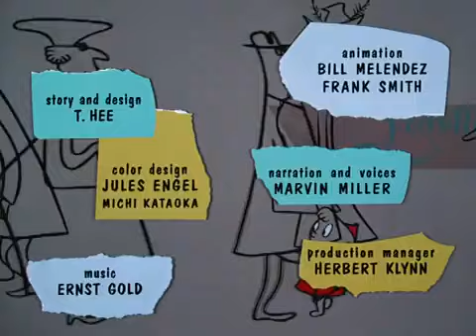Gerald McBoing Boing's Symphony